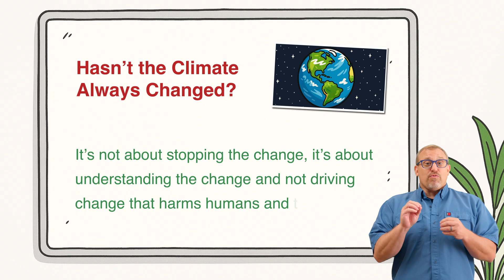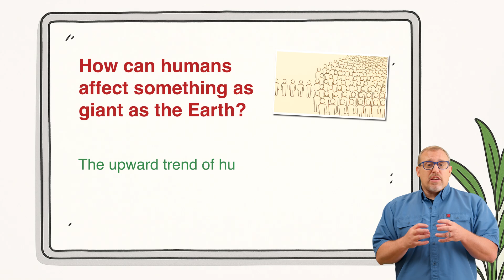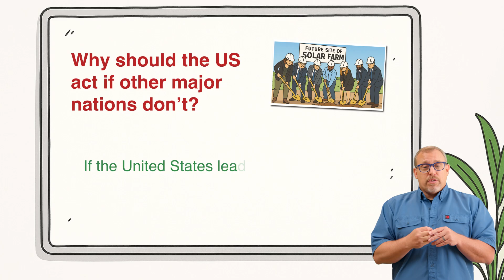Climate Denier vs. Advocate: Who Wins This Debate?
Watch as a climate change denier’s assertions are calmly and logically debunked using facts, data and common sense.